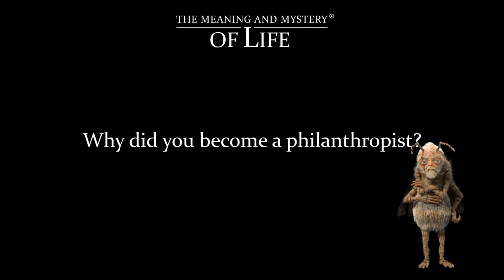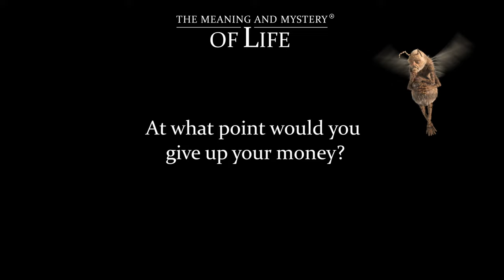Karel Janeček - About The Meaning and Mystery of Life.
At the very beginning of the film, there was a man who is not dominated by money, has an open heart, and still sees the world optimistically - Karel Janeček, the co-producer of the film.

Before we agreed, more than ten years ago, I tore our agreement out of his hands three times before signing it, saying that we could both lose all the money. And he agreed because, according to the video I showed him, he said that there are things that are more important than money. Thank him for that.

Without Karl, the whole beginning of the movie would have been more complicated. I ended up going three times over budget. But I was always lucky, and he always financed the project. I was happy to sell what was no longer my life's work because this film was and is a turning point for me.
I really want the film to be screened not only in the Czech Republic but also worldwide. And that's another huge bundle of energy. Thank you for every bit of energy that helps us.

I've been filming much longer than I thought. But something always happened in my life to keep me going. There have been other people who have selflessly supported us, we've held previews, or little miracles have happened and more money has come and gone. For me, the intention of the heart is primarily important, but then the energy of the money that secondarily makes it all possible.

I am very grateful to Karl for letting me go completely free with no strings attached, and to this day, so is Ctirad Hemelík, who at the very beginning brought his contacts to the film, Deepak Chopra, Lorna Byrne, Raymond Moody, others.

So why did Karel support its creation? And what is the meaning of life for him? More in the video...

Have a wonderful day, Petr.

Only in cinemas in 2023/2024.

Going to be also published as a book.